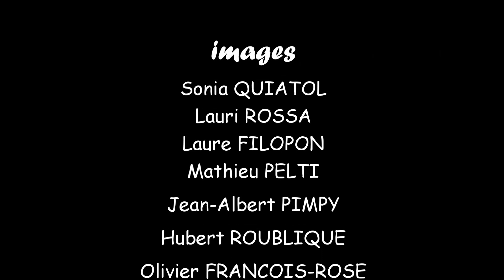RAID BELE 2022 FILM 12